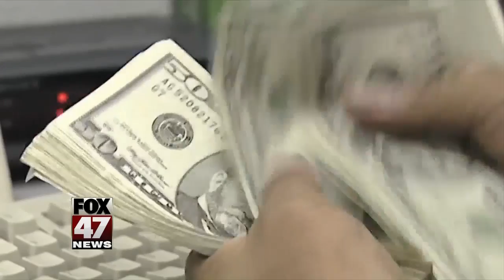City of Jackson makes major budget cuts including it's employees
The decision was made during a council meeting Tuesday night.  The dramatic cut is to make up for loss revenue for the COVID-19 crisis.